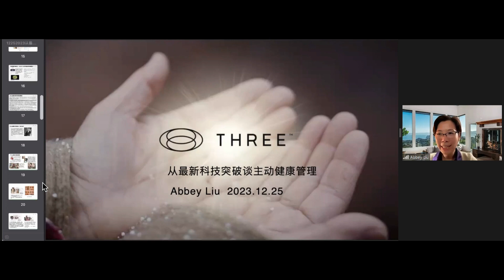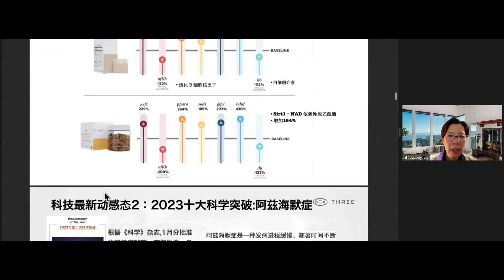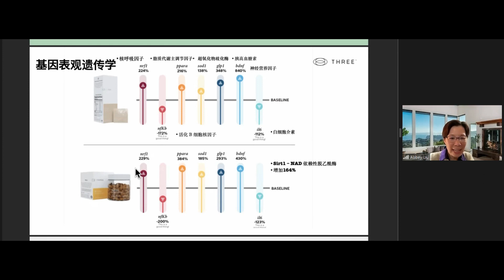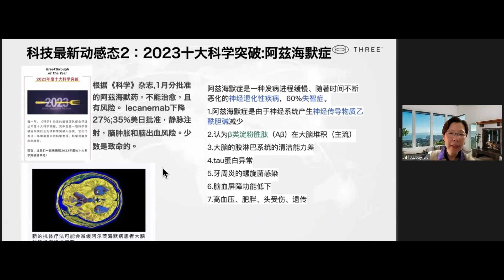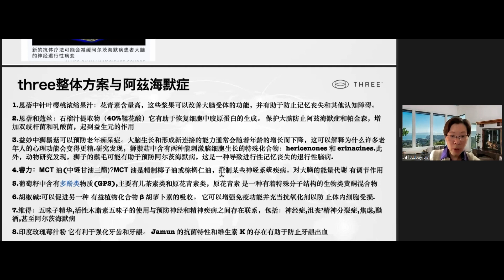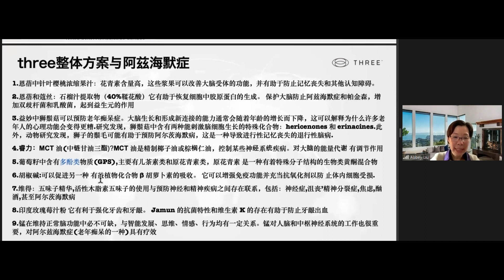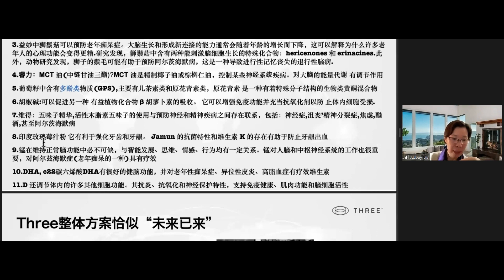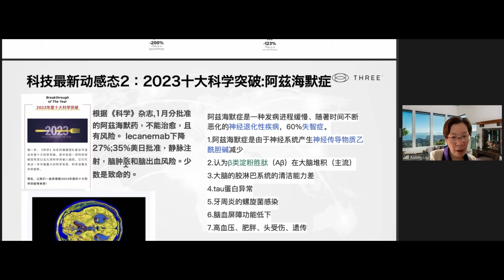2023两大头号科技突破验证了Three产品的先进性 Abbey 老师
2023两大头号科技突破验证了Three产品的先进性 Abbey 老师